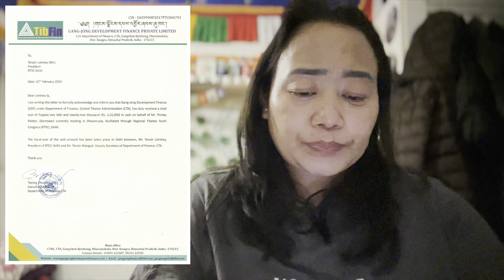FINALLY GOT ONE INFORMATION FOR EVERY ONE ☝️